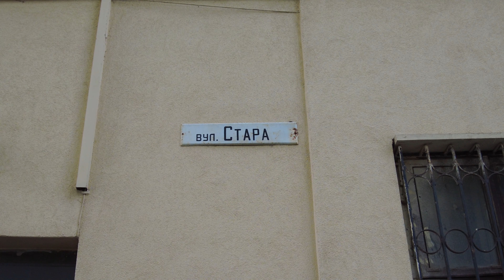вул Стара львів